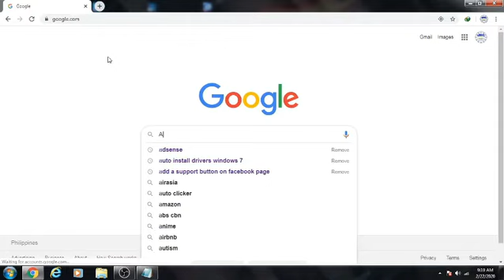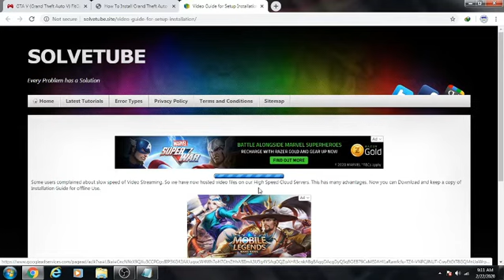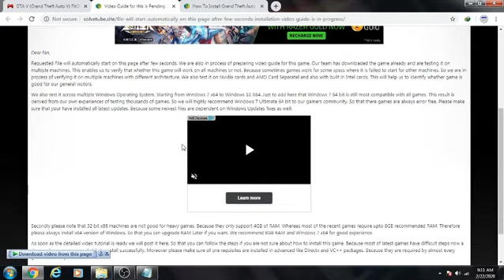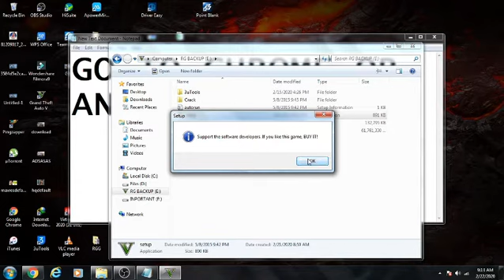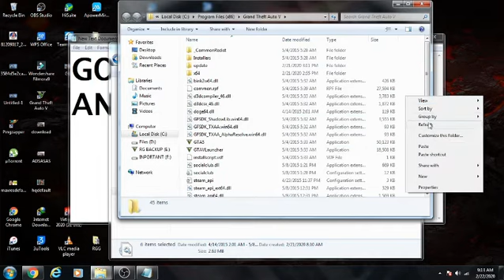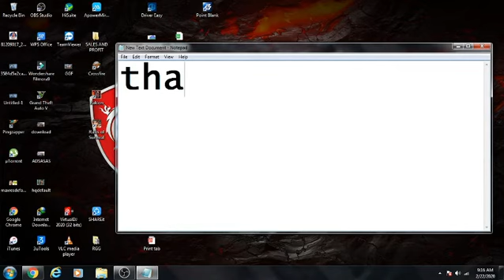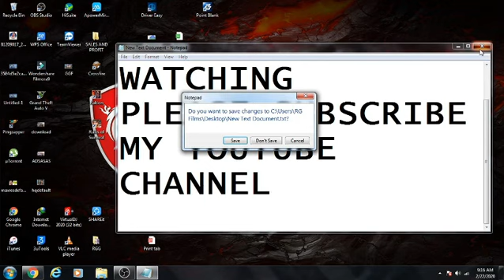GTA V CRACK FREE DOWNLOAD